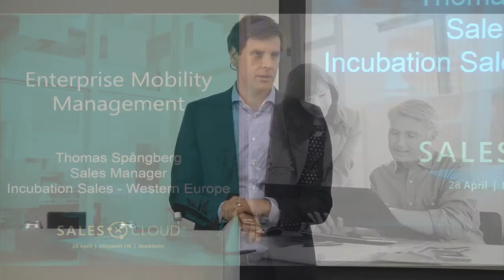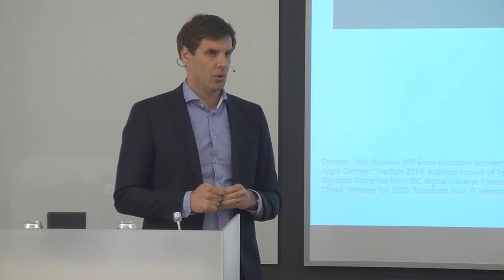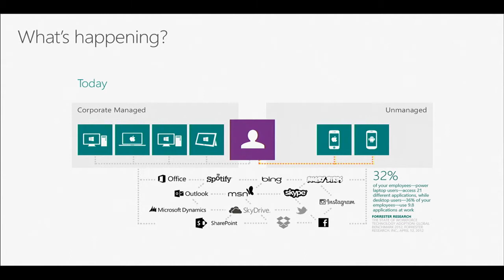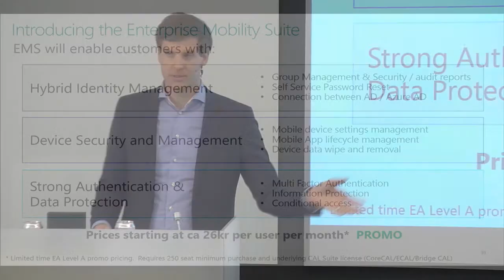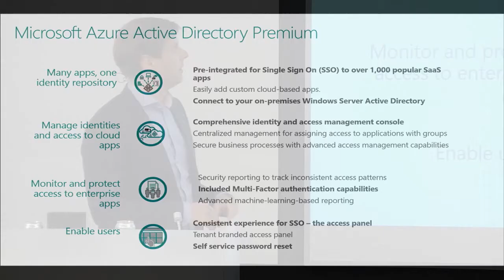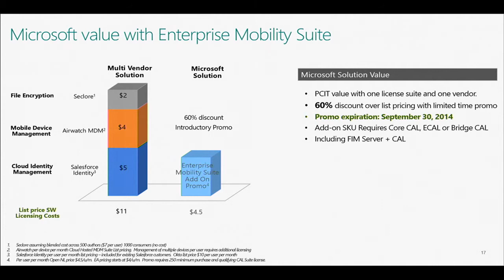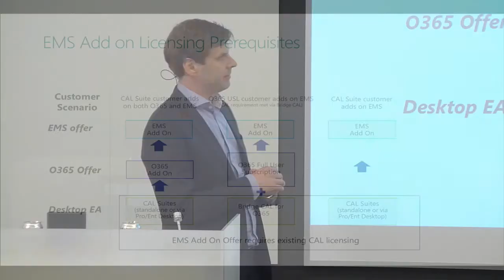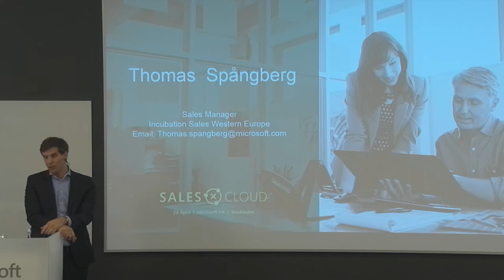Hur gör ni kundens användare fullt mobila ? - Thomas Spångberg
I den nya världen av cloud and mobility first så ställs nya krav på hur vi säkrar, managerar och validerar mobila enheter. Thomas Spångberg, som är Europaansvarig för alla delar i infrastrukturen av våra molntjänster, berättar hur ni skapar värde för kunden med hjälp av den nya paketeringen EMS (Enterprise Mobility Suite).

Inspelat på Sales X Cloud 2014